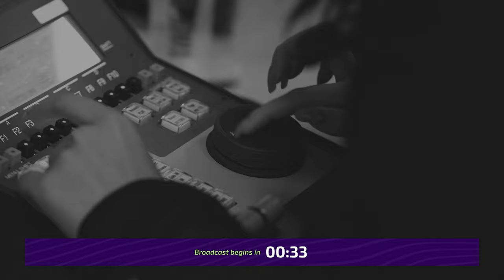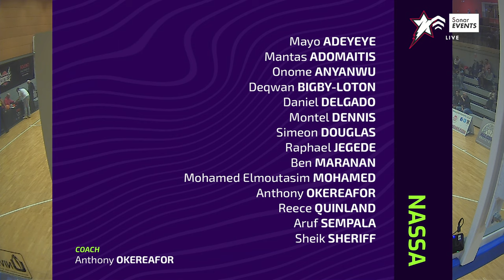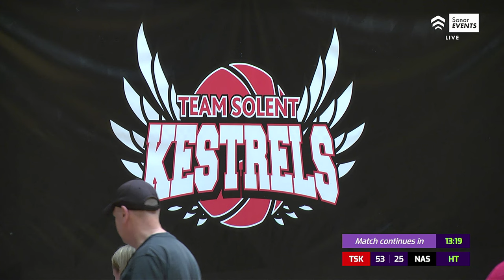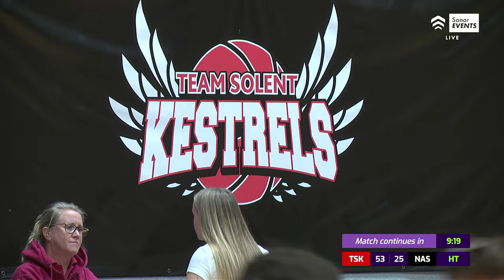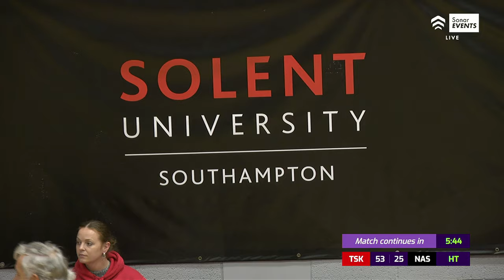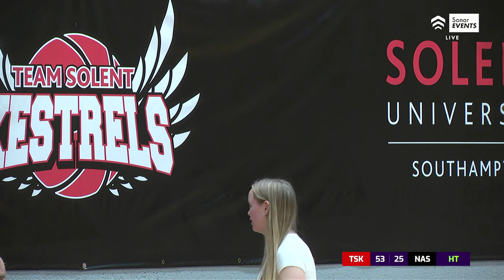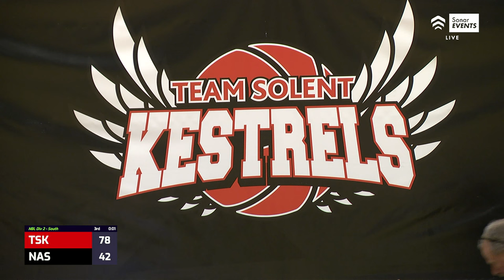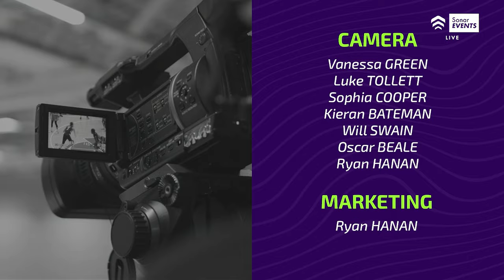NBL D2 South - Team Solent Kestrels vs NASSA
Coverage on behalf of Basketball England & Team Solent Kestrels.

Sonar Events is the student-run TV and live events society at Solent University in Southampton.